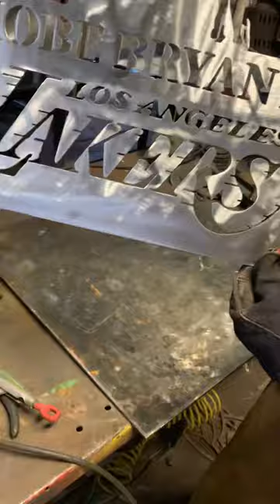Kobe Bryant metal art sign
This is a Kobe Bryant metal art sign I made. It is cut from 16g cold rolled steel. This is going to be a double layered sign, with yellow and purple. Stay toned for the rest of the build.